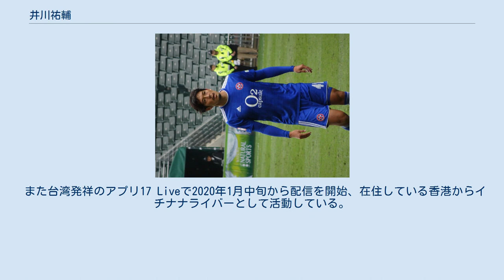井川祐輔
井川 祐輔（いがわ ゆうすけ、1982年10月30日 - ）は、大阪府大阪市出身の元プロサッカー選手。
元日本代表。
 千葉県成田市出身であるが、3歳から大阪で育った。
ユース時代から年代別代表に選出される。
 2001年、ガンバ大阪ユースからトップチームに昇格。
「ポスト宮本恒靖」との呼び声も高かったが、出場機会を求めて2003年シーズン途中からサンフレッチェ広島に期限付き移籍。
広島ではすぐにレギュラーをつかみ、J1昇格に貢献した。
2004年途中からは名古屋グランパスエイト、2006年からは川崎フロンターレに期限付き移籍。
2008年シーズンより川崎に完全移籍となった。
 2006年9月20日のナビスコカップ準決勝第2戦、対ジェフユナイテッド市原・千葉戦では、井川はベンチスタートだったものの交代する出番が来る前に審判へ執拗な抗議をし、後半0分に退場処分を受けた。
ピッチ上にいない選手が退場となる非常に珍しいケースであった(退場だがチームは数的不利にはなっていない)。
チームは2-3で敗れた(チーム内では前年の森勇介に続き2例目)。
 2008年5月、キリンカップサッカー2008で岡田武史監督から日本代表メンバーに初招集された。
岡田監督は「井川に関しては前から注目していたが、Jリーグでのパフォーマンスも非常に素晴らしいのでぜひ一度呼んでみたいと思っていた」とコメントした。
しかし出場機会はなかった。
 2010年8月18日、名古屋グランパス戦で左第5中足骨を骨折、全治4週間の怪我を負った。
 2011年9月20日にモデル、グラビアタレントの安藤沙耶香と結婚したことを発表した。
 2016年昨年からスタメンに定着していた谷口彰悟、この年から加入して来た奈良竜樹とエドゥアルドの活躍もありベンチを温める日が続いた。
その後奈良竜樹の骨折、エドゥアルドが肉離れで戦列を離れた為しばらくはスタメンに定着したもののシーズン終盤に自身も怪我をしてしまい、そのままシーズンを終える形になった。
 2017年はAFCチャンピオンズリーグ2017に2試合出場のみに終わり、シーズン終了後に契約満了により退団した。
 2018年、香港プレミアリーグの東方足球隊へ完全移籍。
2019年1月、東方足球隊から契約を解除された。
 2019年11月11日にSNSを通じて現役生活からの引退を発表し、2020年2月22日に川崎フロンターレが主催した引退セレモニーに出席した。
引退後は香港丙組に所属するランスベイリの監督として就任した。
 また台湾発祥のアプリ17 Liveで2020年1月中旬から配信を開始、在住している香港からイチナナライバーとして活動している。